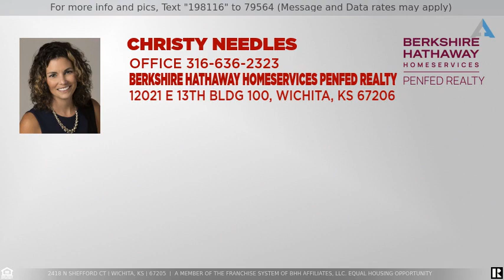Priced at $319,900 - 2418 N Shefford Ct, Wichita, KS 67205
If you are looking for a well maintained home in the Maize school district this is the home for you. Home received over $25K in updates since 2015 including: replaced hot water heater 2015, sump pump 2015, installed 96% efficiency furnace and 15+ seer AC all done in 2015, new exterior paint in last 5-6 years, upgraded carpeting installed, new microwave and range installed in 2015, and much more. The seller loved this home and location and hated to have to move away. Home does have an additional 5th room in basement as office space.